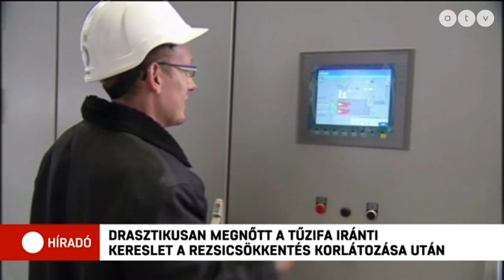Az Északi Áramlat 1 leállása miatt tovább drágulhat a gáz ára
A Gazprom három napra leállítja az Európába történő gázszállításait az Északi Áramlat 1 vezetéken. Az augusztus 31-től szeptember 2-ig ígért leállást ismét rutinjellegű karbantartási munkával indokolták.